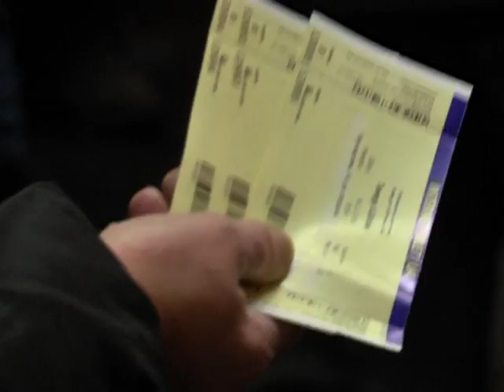Сольный концерт Тимура Шаова на фестивале имени Галича в Днепре